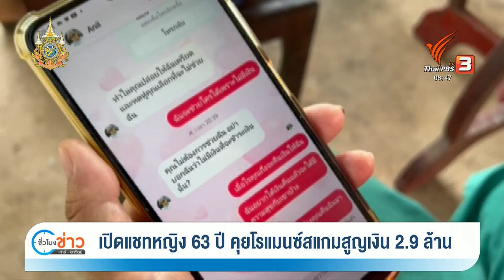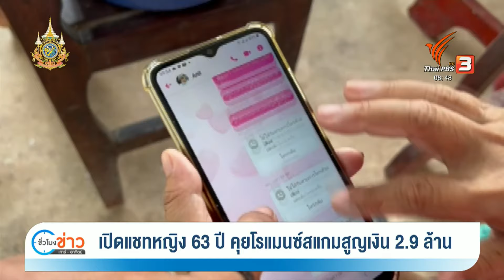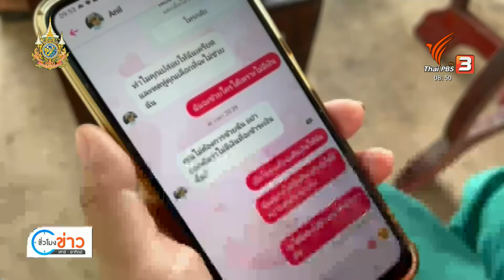เปิดแชตหญิง 63 ปี คุยโรแมนซ์สแกมสูญเงิน 2.9 ล้าน | ชั่วโมงข่าว เสาร์-อาทิตย์ | 23 มิ.ย. 67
ความคืบหน้ากรณีคุณยายวัย 63 ปี ถูกมิจฉาชีพ หรือ "แก๊งโรแมนซ์สแกม" หลอกให้โอนเงินถึง 38 ครั้ง ยอดรวมเกือบ 3 ล้านบาท วานนี้ (22 มิ.ย. 67) ยอมให้ตำรวจดูแชตไลน์ส่วนตัวที่คุยกับมิจฉาชีพแล้ว หลังก่อนหน้านี้ไม่ได้ให้ข้อมูลเพิ่มเติมมาก เพราะหวังจะได้เงินคืน